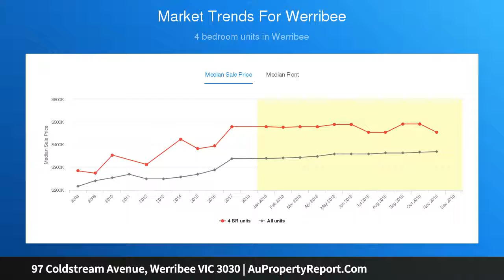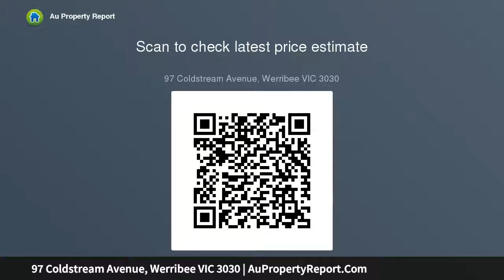97 Coldstream Avenue, Werribee VIC 3030 | AuPropertyReport.Com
97 Coldstream Avenue, Werribee VIC 3030
TITLED LAND 666m2, READY TO BUILD-YOUR DREAM HOME, FIRST HOME OR INVESTMENT PROPERTY! (STCA)